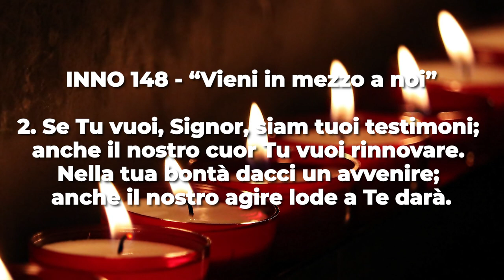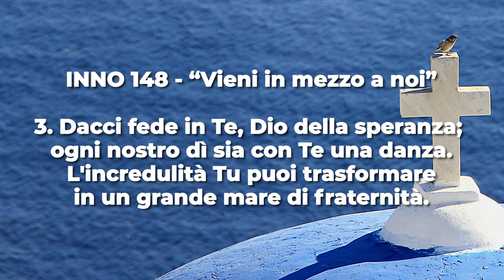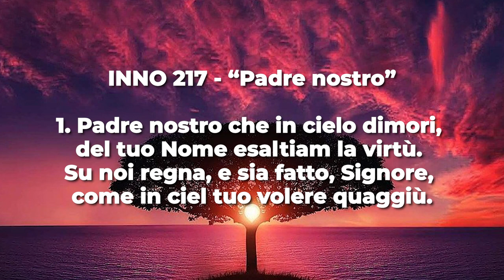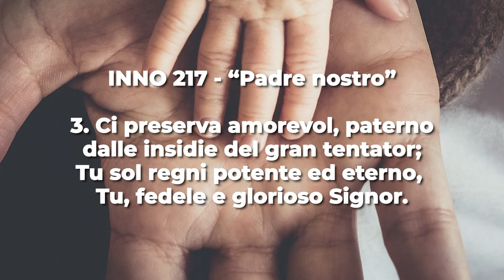Culto Evangelico Valdese - 12 settembre 2021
𝗖𝘂𝗹𝘁𝗼 𝗘𝘃𝗮𝗻𝗴𝗲𝗹𝗶𝗰𝗼 𝗩𝗮𝗹𝗱𝗲𝘀𝗲 di Domenica 𝟭𝟮 𝗦𝗲𝘁𝘁𝗲𝗺𝗯𝗿𝗲 2021, a cura di 𝗔𝗻𝘁𝗼𝗻𝗶𝗼 𝗟𝗲𝘀𝗶𝗴𝗻𝗼𝗹𝗶, pastore della chiesa valdese di Perrero.

Il testo della predicazione è 𝗚𝗲𝗻𝗲𝘀𝗶 𝟮, 𝟰𝗯-𝟵, 𝟭𝟱.